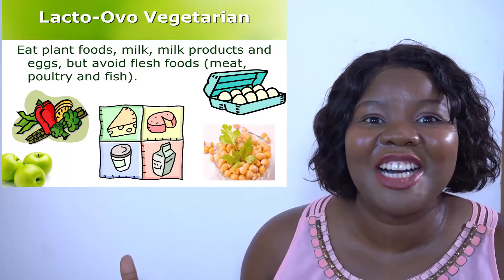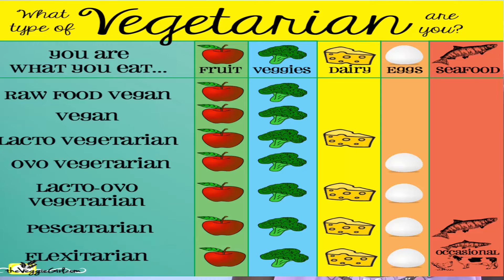Welcome to Dee's Vegetarian Kitchen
Hi Food Family,
Welcome to Dee's Vegetarian Kitchen, were I (Dee) will be sharing some great Vegetarian/vegan/Plant based dishes. So I made this video a while back, when I had removed my wisdom tooth. Planned on redoing it, never got around to it. So hear I am posting, just wanted you to know JUST A LITTLE more about me. I have great plans for this channel, I'm still learning the in's and out of videography. Believe me it is not easy, especially when you have a 9-5. I'm currently working on a schedule to post more often. How many persons actually read the description? My face is huge in this video, I know :)